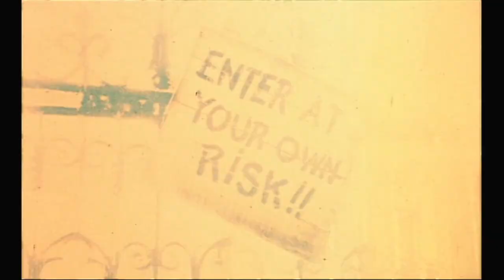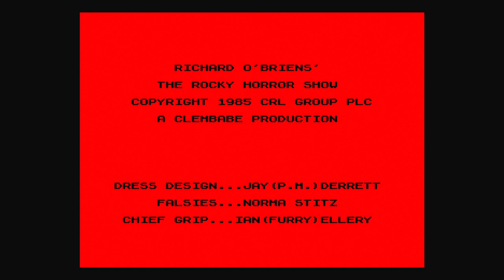The Rocky Horror Picture Show 128k ZX Spectrum Footage & Some Commentary (ZXBOX Gameplay)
a little play of rhpc on the zx spectrum 128k version played on the zxbox

great bit of kit

i play the 2 characters brad and janet (not together) and see how far i get,this game isn't particularly hard its just you are really pushed for time and the pieces that you have to collect are scattered differently each game.

as you will see from the footage riff raffs laser gun completely wipes you out.